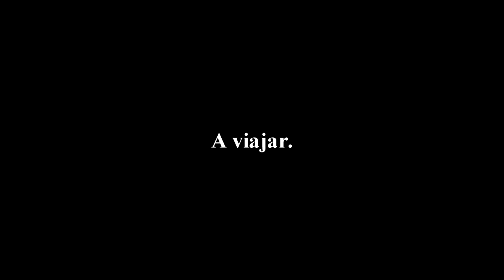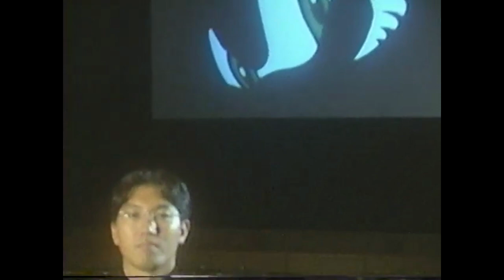Cuando Sonic visitó MEXICO, PERÚ Y GUATEMALA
Musica Usada:
-Seaside Aviary de Madeleine Socas
-Escape from the City Lofi (Sonic Adventure 2) - Melodies Zone City Escape Chill Remix
-Sonic CD Palmtree Panic Good Future JP EU HD
-SONIC REMIX - Star Light Zone   ~Under The Stars~
-Acestoaces - Stay with Me Future Funk